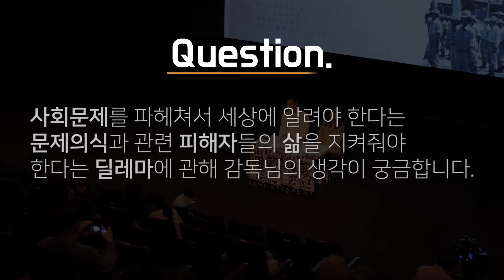5·18 영화주간 [서산개척단] 이조훈 감독, 김민아 작가 대담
5.21.(목) 15:00 [서산개척단] 상영 후 대담, ACC 극장3
대담자: 이조훈 감독, 김민아 작가

- 상영작 정보
[서산개척단]
이조훈 (2018)
1961년 박정희 정권은 ‘대한청소년개척단’이란 이름으로 전국의 청년과 부녀자들을 납치하고, 땅을 분배해준다는 명목으로 무임금 노동을 시킨다. 황무지는 옥토로 바뀌고, 서산개척지는 국가 소유의 땅이라고 말을 바꾸는 정권의 사기극이 펼쳐진다.
공동진행: 국가인권위원회 광주사무소